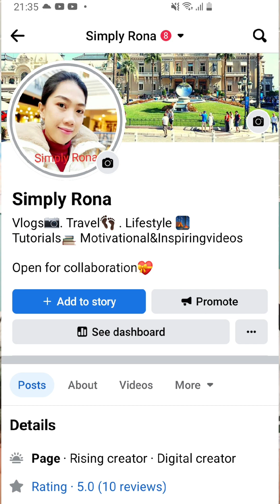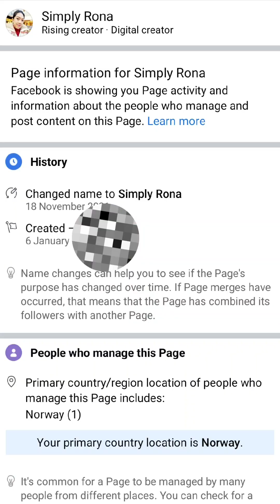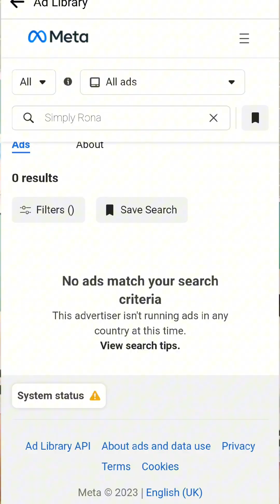daming namislead dito! Anu nga ba ibig sabihin ng mga to!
anung ibig sabihin ng page transparancy?